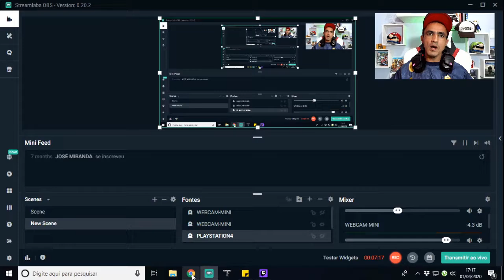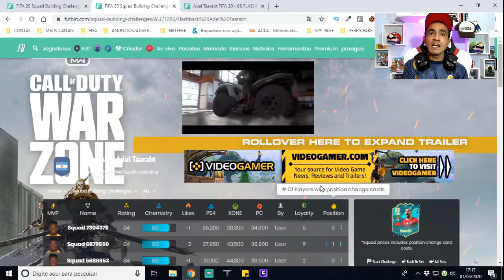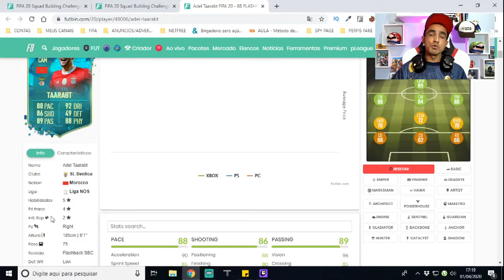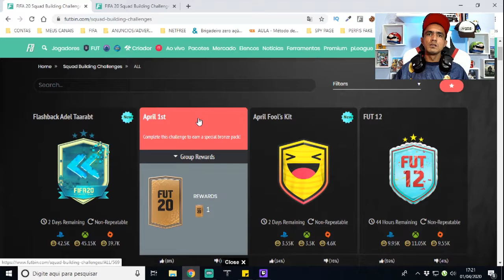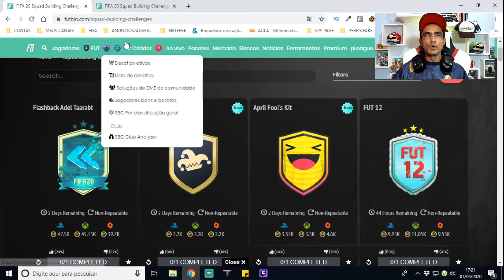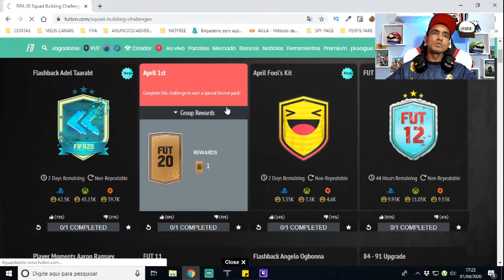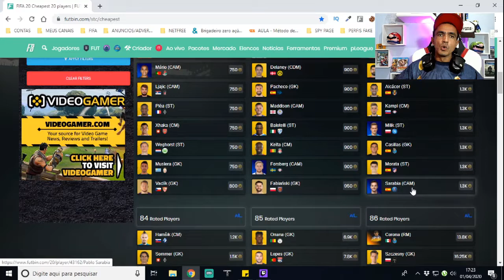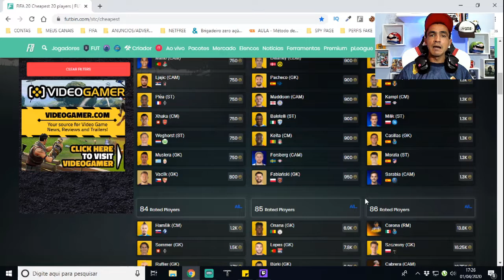🎮 FIFA 20 ULTIMATE TEAM 💥 6º DIA DE FUT BIRTHDAY ✅ FOMOS TROLADOS❗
SEJA NOTIFICADO DIRETAMENTE NO SEU WHATSAPP SEMPRE QUE A LENDA COMEÇAR UMA LIVE OU POSTAR CONTEÚDO NOVO... Salve galera, beleza? Lázaro Gamer aqui para mais um conteúdo de Fifa 20 Ultimate Team e nesse vídeo vamos falar sobre o 1º de abril no ultimate team e já adianto que fomos trolados pela EA novamente, confira todas as novidades na nossa conta também!

TAGS RELACIONADS: fifa 20,ultimate team,fut birthday,fut birthday fifa 20,fifa 20 fut birtday fifa 20 ps4,fifa 20 xbox one,fifa 20 ganhar coins,ganhar coins fifa 20,como ganhar coins fifa 20,dicas ganhar coins fifa20,dme,dicas de trade,como fazer trade,coins fifa 20,fifa ultimate team,ganhar coins,fifa 20 trade,fifa 20 como fazer trade,trade fifa,dicas de trade fifa 20,como fazer trade fifa 20,como fazer trade fifa,dica de trade fifa 20,lazaro,lazaro gamer